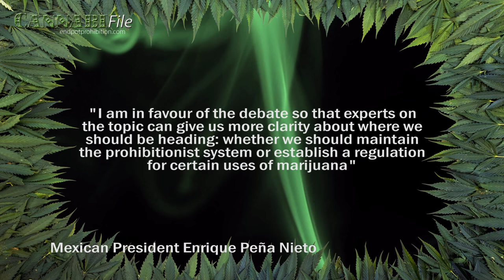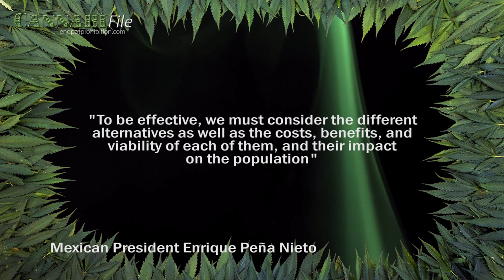Mexico to Debate Cannabis Law Reform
Yesterday, Mexico's president announced a series of debates on cannabis law reform starting in January.